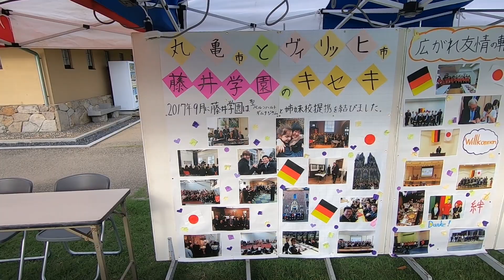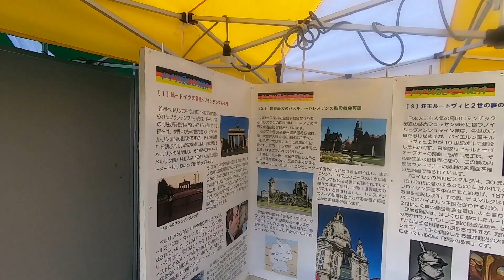丸亀ビールとドイツ音楽の夕べ Marvelous Japan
丸亀ドイツ俘虜楽団の足跡をたどる音楽フェスタです。イベントでは約100年前の彼らの音楽活動や収容生活に思いを起こすことができる演奏会です。
食べ物マルシェでは、生ビール、ソーセージ、パン、など本場ドイツを代表する食べ物を中心に丸亀と縁がある北海道京極町のご当地フードなども販売されました。その時の様子です。